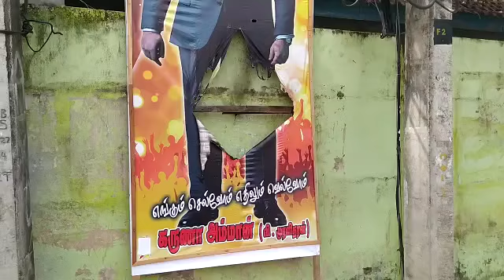கருணாவின் 'கட்அவுட்' எரிப்பு